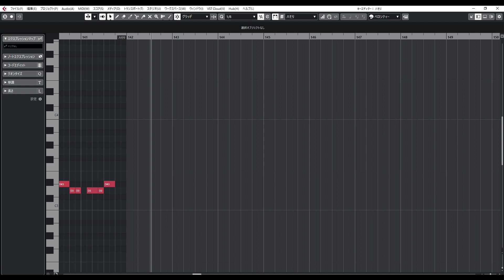【ハモりパート練習用】うっせぇわ / Ado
■song
Google Play ベスト オブ 2019でW受賞した音楽コラボアプリ「nana」でDTM部門グランプリ。
主にネットで音楽制作をしています。

オフボーカル,off vocal,ニコカラ,コーラス、ハモリ